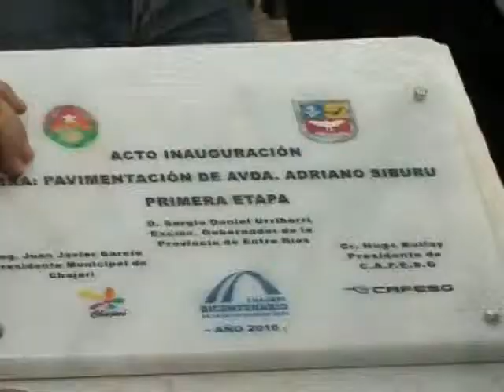Urribarri inauguró la segunda etapa del nuevo edificio de la escuela Nº 73 en Chajarí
El gobernador inauguró la segunda etapa del nuevo edificio de la escuela Nº 73, Hermana Imelda; las obras de remodelación de la plaza Libertad y 12 cuadras de pavimento urbano ejecutados con fondos de la Cafesg.